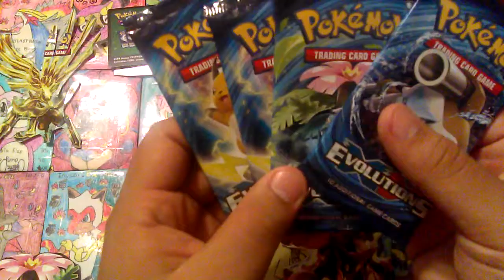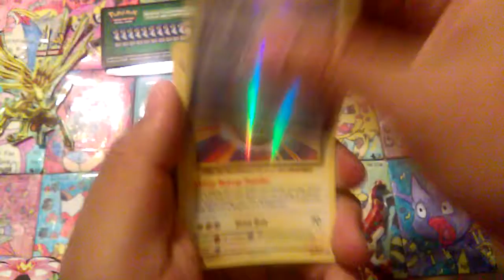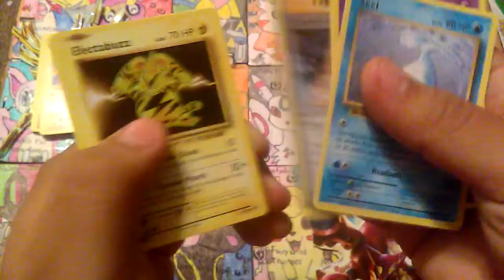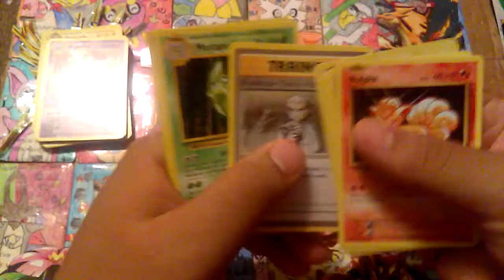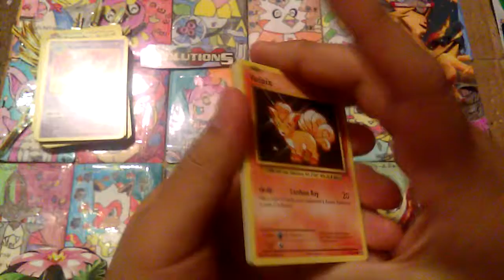Opening 4 packs of xy evolutions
Make sure you leave a like if you do that will let me know that you like my videos share this with your friends or any videos you enjoy and share with your friends and never be afraid to yourself and stand tall and know that you are a winner see you girls and boys in the next one